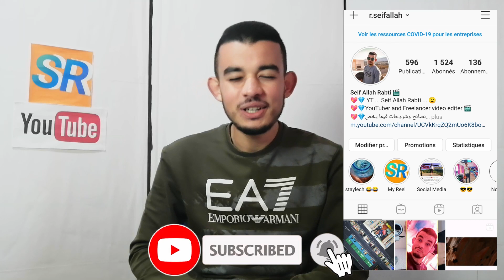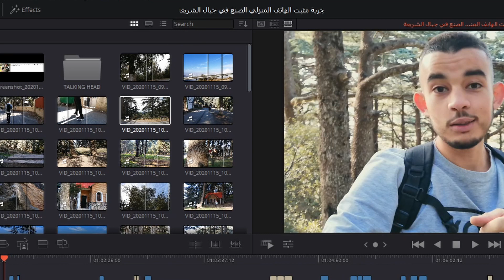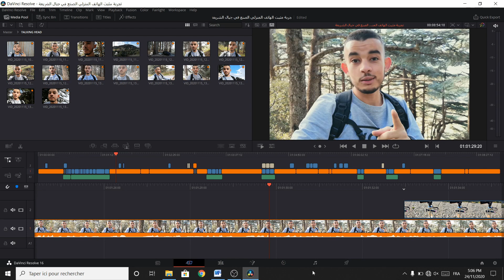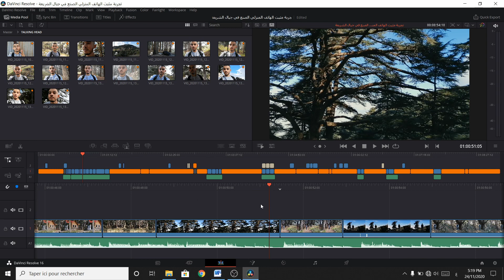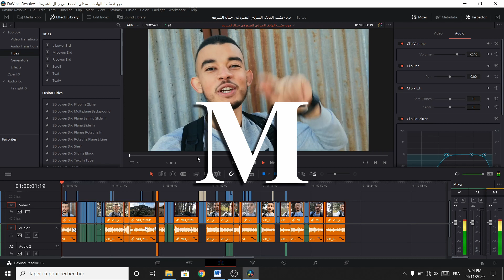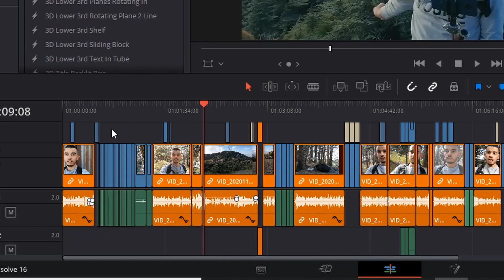كيفت تعديل فيديوهات اليوتيوب ونصائح إحترافية لتقليل وقت المونتاج للنصف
في هذا الفيديو شاركت معكم كل المراحل والخطوات اللتي أتبعها في تعديلي لفيديوهاتي لليوتيوب واللتي ساعدتني في زيادة سرعتي وإنهاء عملية المونتاج في أقل وقت ممكن وبدون أي أخطاء.